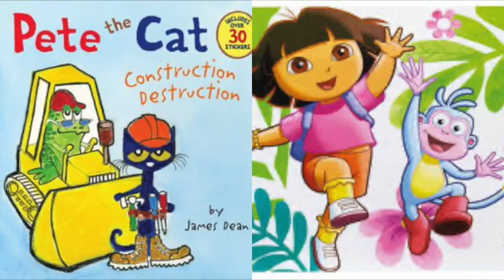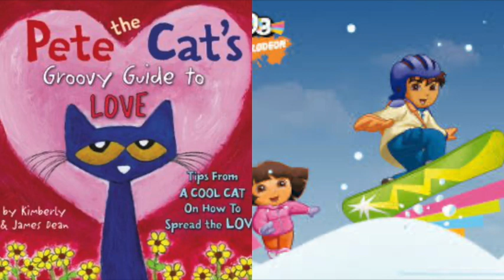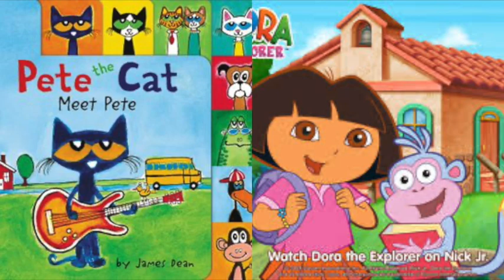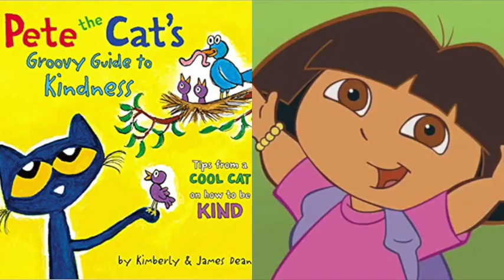Pete The Cat and Dora The Explorer Counting News Slideshow